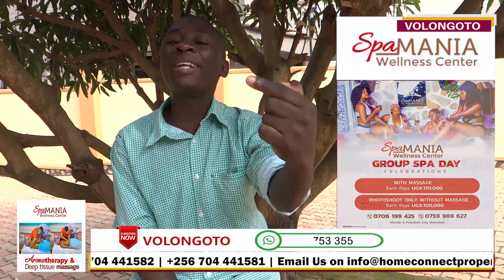BA SEREBU ABAFERE ABAKWESE EWA BOBI WINE BABANO!